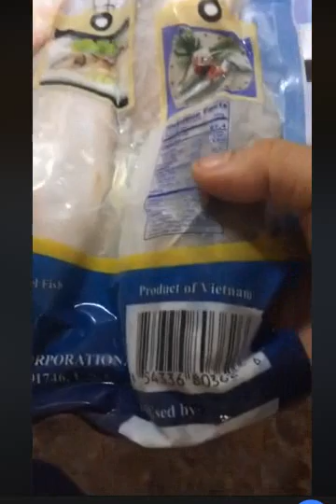Hàng hóa VN tràn ngập nước Mỹ, đám ba que muốn tẩy chay không nổi